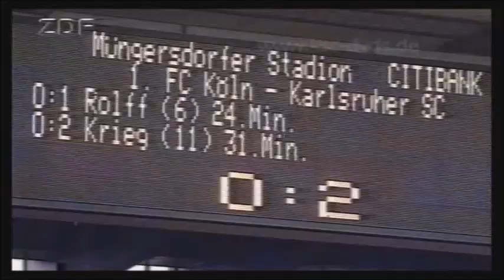1 FC Köln - Karlsruher SC 2:3 Saison 91/92 18.04.1992 33. Spieltag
1 FC Köln - Karlsruher SC 2:3 Saison 91/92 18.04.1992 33. Spieltag

Tore:
1:0 Wolfgang Rolff   26. Minute
2:0 Rainer Krieg        36. Minute
2:1 Anders Giske      47. Minute
2:2 Anders Giske      55. Minute
2:3 Burkhard Reich   64. Minute